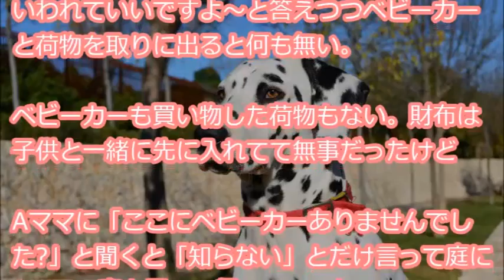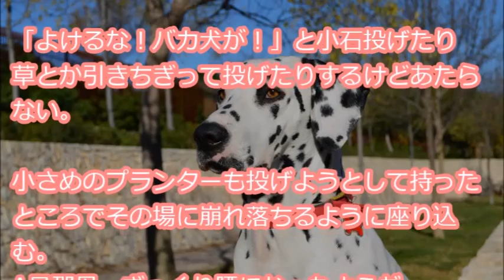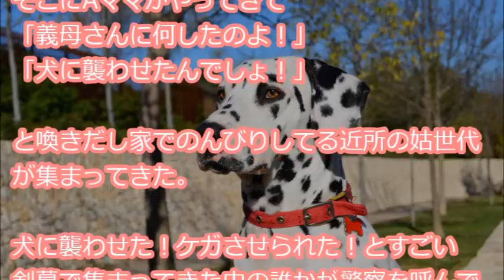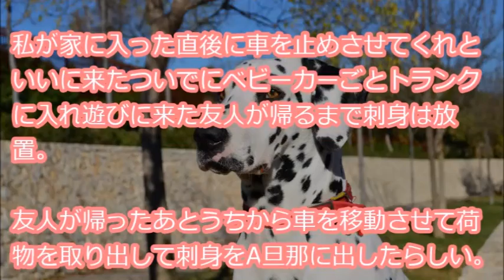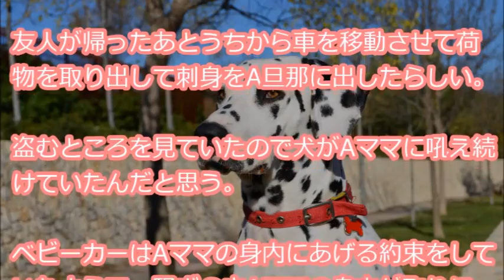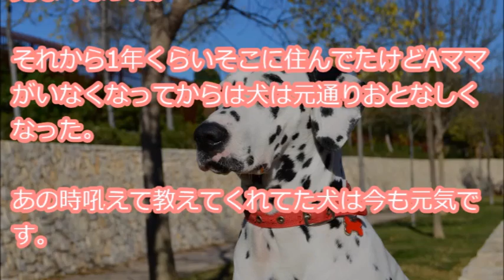【ドロママ】 玄関先に置いてた、買い物した荷物とベビーカーが消えた→翌日、見知らぬおばさん「アンタのせいで息子が入院する事になった」私「え？」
『キチ成分は少なめですが泥された話。もうかなり前のことです。当時は転勤族で犬も飼っていたのでその時は賃貸の戸建てに引っ越した。犬はわりと大きいので庭生活。某ワンちゃんアニメで一時期人気があった犬種だったけどその頃は下火であまり飼ってる人が・・・』

【用語解説】
・ウト

赤ちゃん。

・k/K
警察